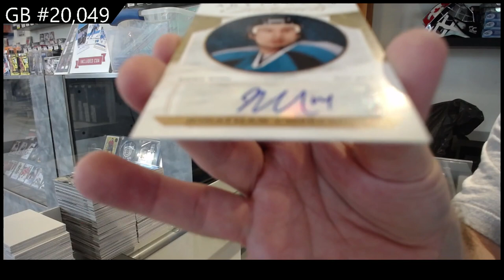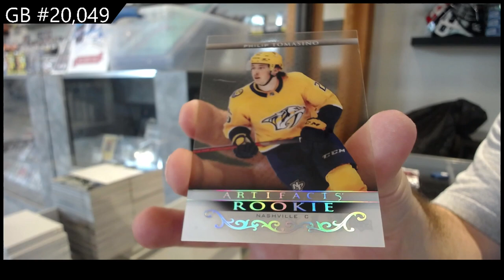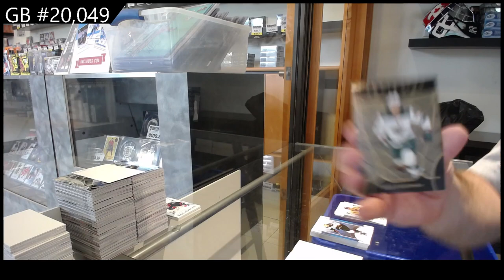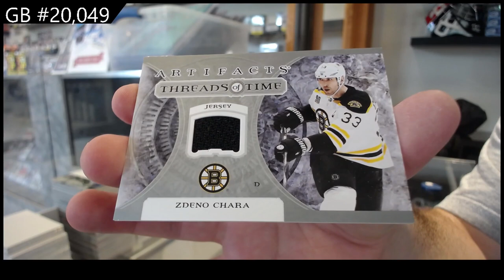22-23 Upper Deck Artifacts Hockey 2 Box Break - C&C GB #20,049